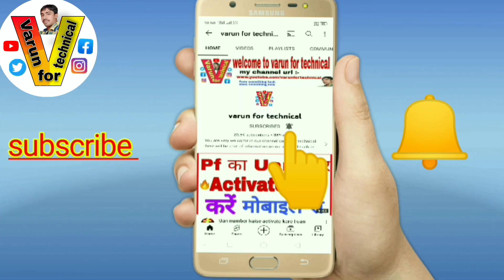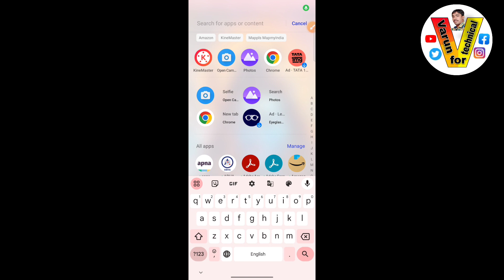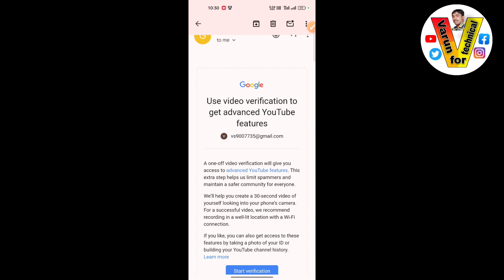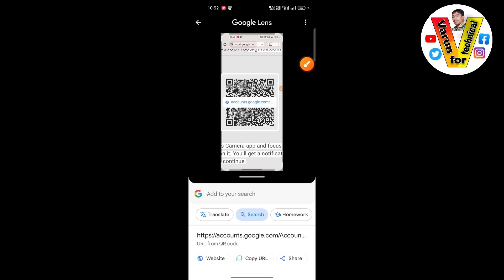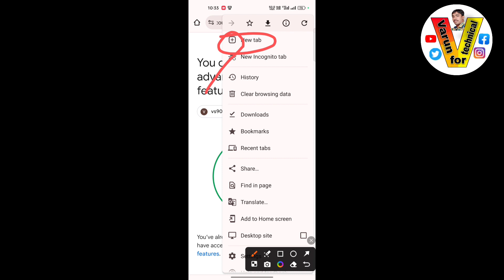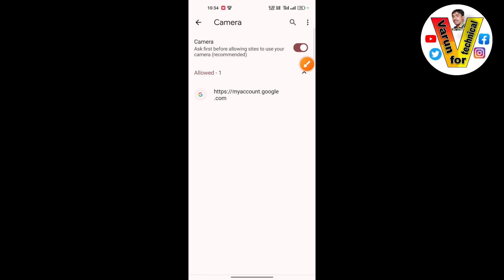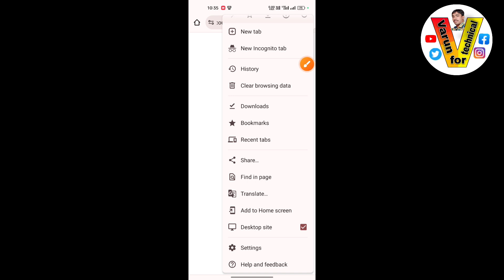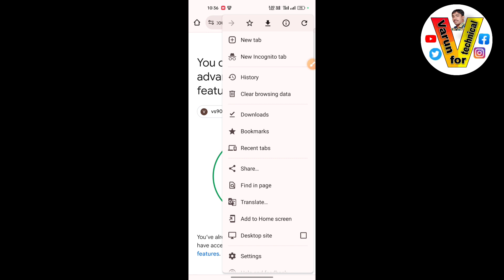YouTube advanced features QR code scan problem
dosto ish channel par mobile tricks, internet education, Android app, reviews, product unboxing and reviews youtube guidelines, online shopping, website, computer, new offer or lette tech news update se related videos

 👉 my accesories :-
cover Topic :-
YouTube advanced features Qr code Scan nahi ho raha Hai
YouTube advanced features qr code problem YouTube advanced features QR code Scan problem
YouTube advanced features qr code problem Ko kaise Thik kare
YouTube advanced features qr code problem kaise sahi kare
Advanced Features qr code kaise sahi kare
Advanced Features qr code Scan problem kaise sahi karen
Advanced Features qr code Scan kaise kare
YouTube Qr code Scan kaise kare

Varun for technical
live :- Delhi , India
From :- Guraru , Gaya , Bihar ( India )